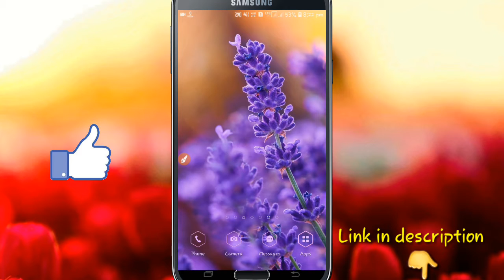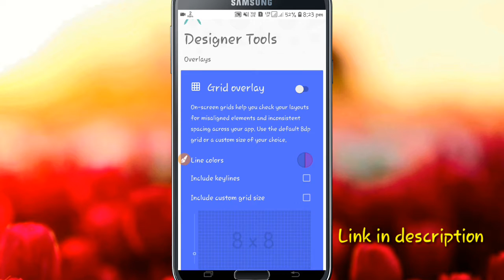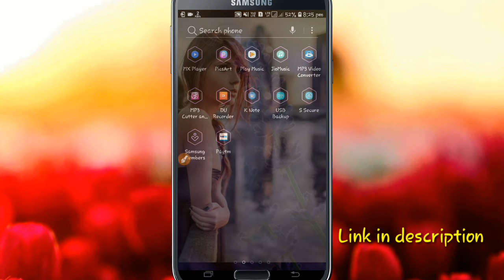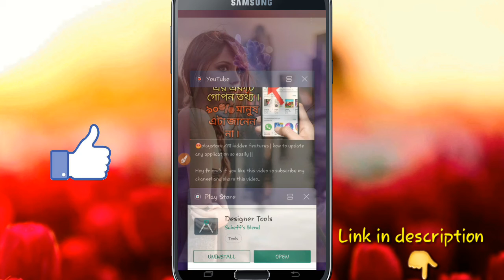🔥how to change mx player background || how to change any application background